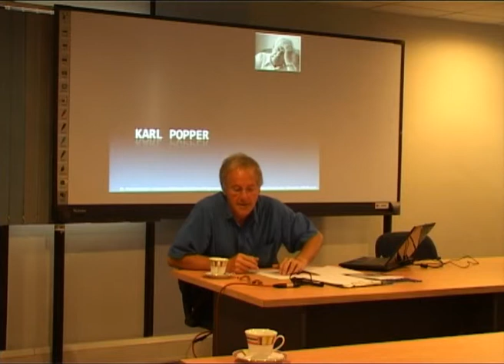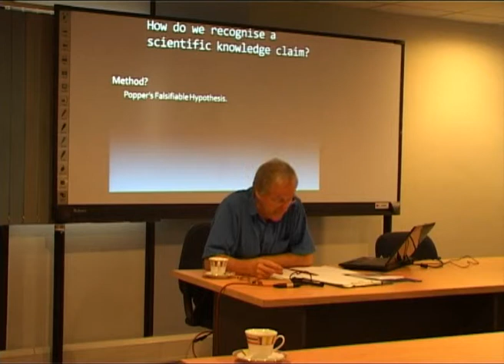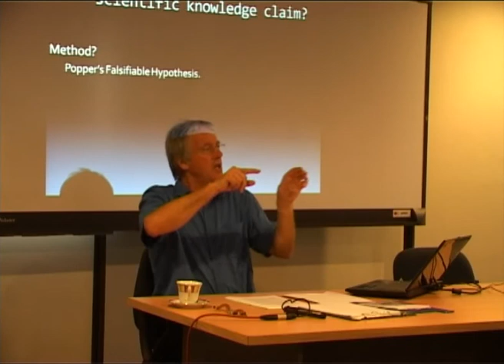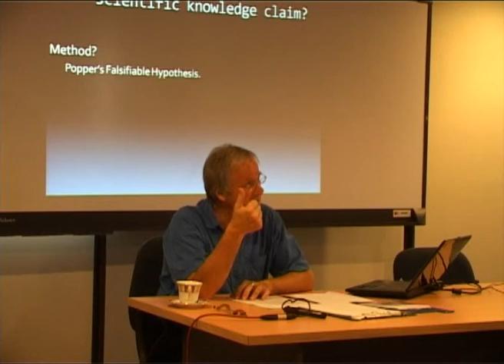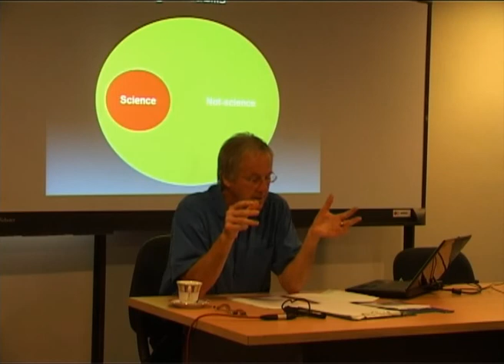Philosophy of Science Guest Lecture Series at UCSC Day01_Clip08